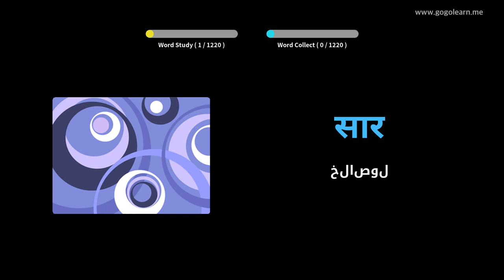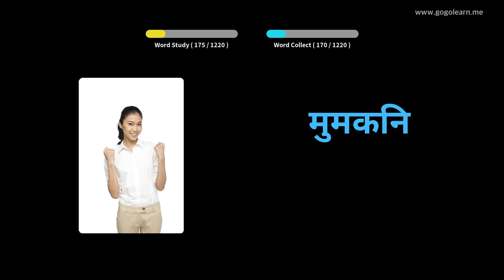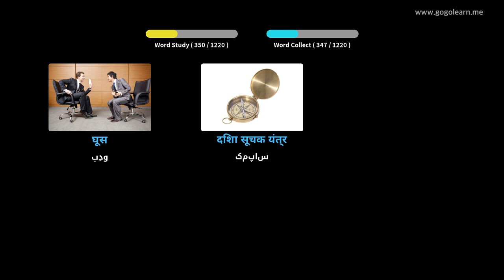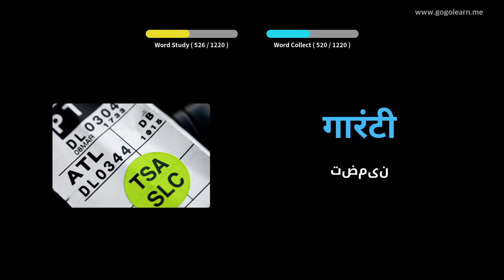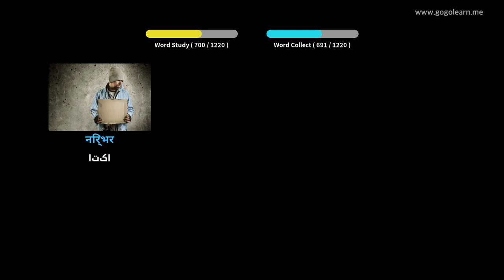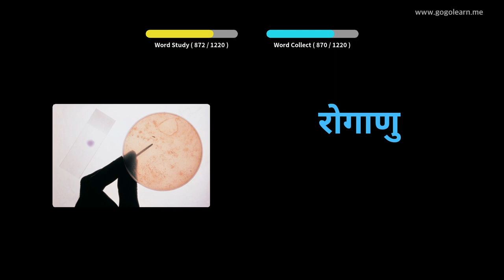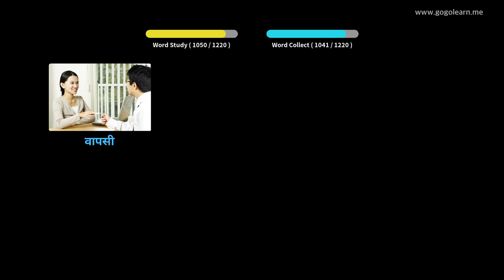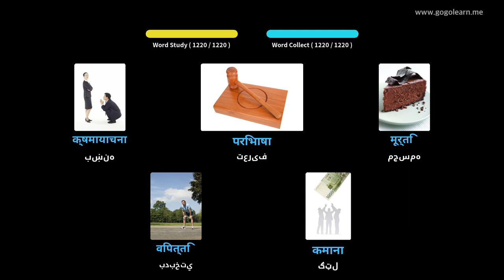د هندي قاموس زده کونکی | Golearn